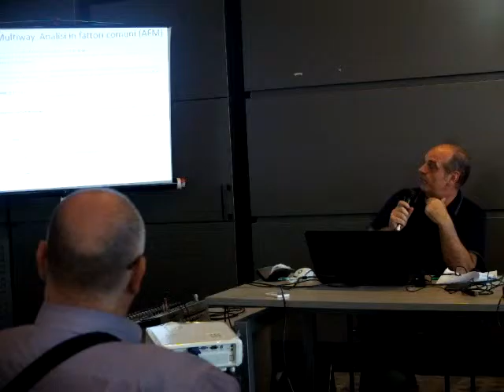Francesco Truglia - Comunità territoriali e città policentrica. Un quadro di lavoro condiviso